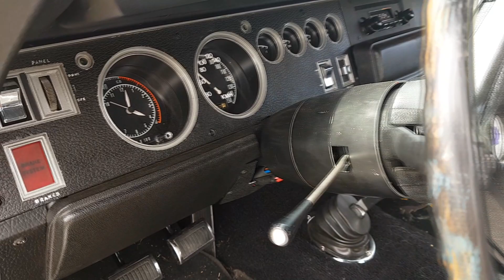LA MEILLEURE MUSCLE CAR?? - Plymouth Roadrunner 1970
Aujourd'hui, je vous emmène à bord de la Plymouth Roadrunner 1970 du Bar'n en Suisse! Découvrez son pistol grip, son air grabber et sa teinte Vitamin C orange ;)

French Muscle, LA chaine pour les passionnés de Muscle Cars / Pony Cars en France!